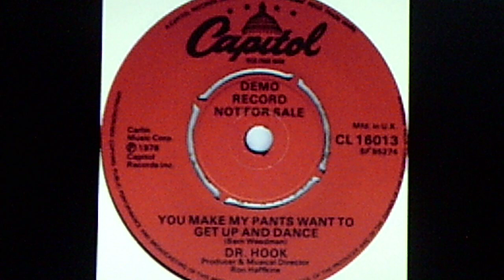Dr. Hook: "You Make My Pants Want to Get Up and Dance" (1978)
Source: CAPITOL 45 #4621 (S95274), released May Aug. 1978